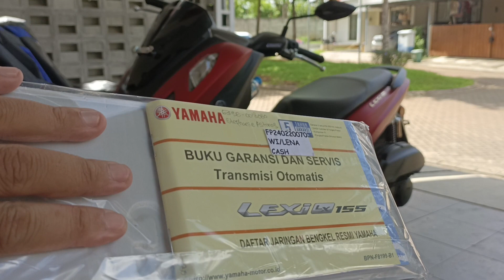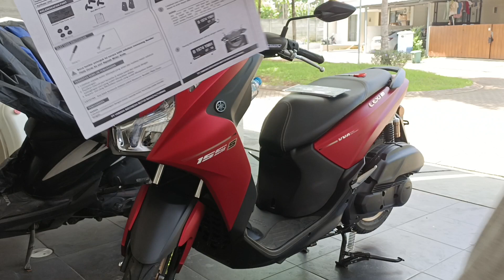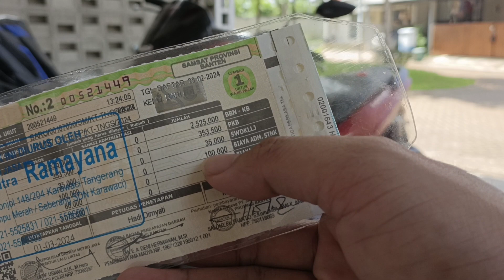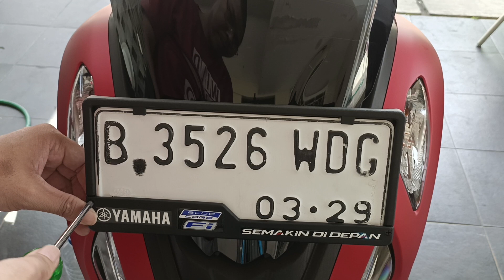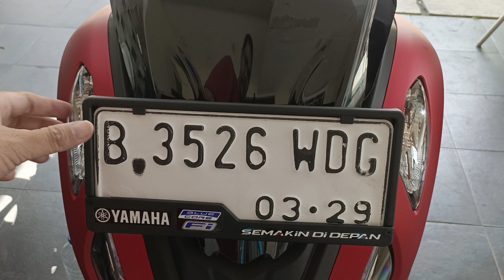Pasang Plat Nomer Yamaha Lexi Lx 155 S Matte Red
Akhirnya plat seri yamaha lexi lx 155 yang saya tunggu tunggu sudah jadi.

Yuks kita pasang plat nomor lexi lx 155 s matte red daerah tangsel